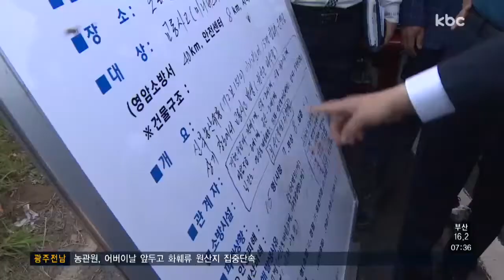농삿일 다녀오던 버스 전복..70대 8명 숨져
어제(1일) 영암에서 25인승 미니버스와 승용차가 충돌해 큰 피해가 발생한 사고 전해드렸는데요.

경찰이 오늘 현장 조사 등 본격적인 사고 원인 파악에 나섭니다.